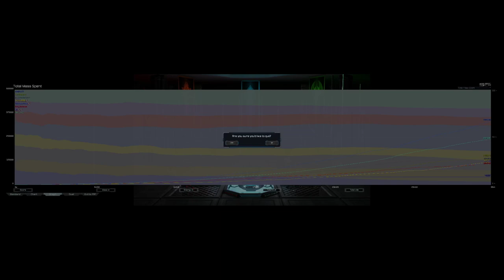Low Tier 4v4 Astro | Astro Cancer